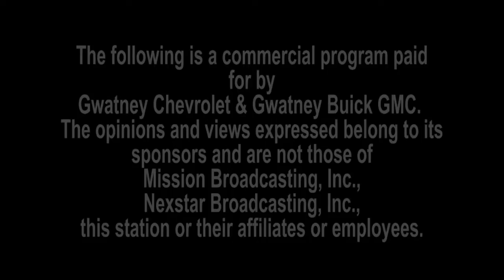Gwatney Auto Minute Used Cars